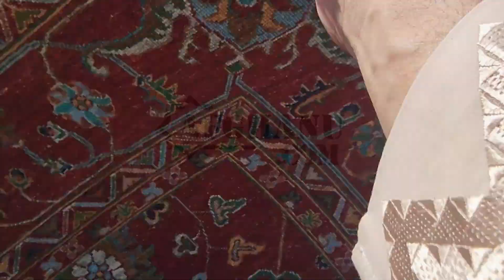The 7×10 Red Sultan Abadi Persian Rug: A Masterpiece of Elegance